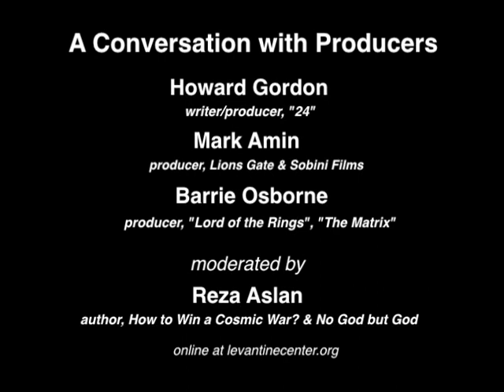Bridging America and the Middle East: The Art, Politics & Business of Film/TV (part 1)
On the evening of Thursday, December 3, 2009, three prominent Hollywood producers came together to talk about how their medium, film and television, can be a positive force in bridging Americans and the Arab/Muslim world. A video of their conversation, which was moderated by bestselling author Reza Aslan, will be available shortly.

Mark Amin, a native of Iran, most recently served as Vice Chairman of Lions Gate Entertainment, where he was on the Board of Directors for nine years. Through his independent production company, Sobini Films, which has a first-look deal with Lions Gate, Amin has continued to produce a diverse slate of feature films. During his stewardship of Lions Gate, the company's revenues grew from $184M to $1.2B; during the same period, Lions Gate produced and distributed such critically acclaimed films as "Monster's Ball," which earned Halle Berry an Academy Award for Best Actress, and "Crash," which won the Academy Award for Best Picture, as well as blockbusters such as "Saw" and the Tyler Perry "Madea" franchise.

Howard Gordon graduated from Princeton and has written and/or produced such television shows as "Spenser: For Hire," "Buffy the Vampire Slayer" and "X-Files." He is the writer and showrunner/producer of the hit show "24" starring Kiefer Sutherland. "24" came under criticism for the way Arabs/Muslims were portrayed, which led to the development of a friendship with Dalia Mogahed, co-author of the book "Who Speaks For Islam? What a Billion Muslims Really Think" (Gallup). Gordon has been active in bridging Arab/Muslim communities and Hollywood, having worked with MPAC, the Islamic Center, the WGA, Levantine Cultural Center and MOST (Muslims on Screen and Television).

Barrie M. Osborne is currently producing "The Warriors Way" starring Jang Dong Gun, Geoffrey Rush, Kate Bosworth, and Danny Houston. He is developing a big-budget bio pic about the Prophet Mohammed. As producer of "The Lord of the Rings: Return Of The King," Osborne won many awards including the 2004 Academy Award and the British Academy of Film and Television Award for Best Picture. Among other credits, Osborne executive produced "The Matrix." His other producing credits include "The Waterhorse," "Face/Off" and "China Moon" and executive producer on "The Worlds Fastest Indian," "Little Fish," "The Fan," "Dick Tracy," "Child's Play," "Wilder Napalm," "Rapa Nui" and "Peggy Sue Got Married."

Reza Aslan, an internationally acclaimed writer and scholar of religions, is a fellow at the University of Southern California's Center on Public Diplomacy and Middle East Analyst for CBS News. Aslan is cofounder and creative director of BoomGen Studios, a hub for creative content from and about the Middle East, as well as the Editorial Executive of Mecca.com, an on-line community for Muslim youth. He is on the national advisory board of Levantine Cultural Center. Born in Iran, he now lives in Los Angeles where he is Assistant Professor of Creative Writing at University of California, Riverside.

This evening was hosted by Lawrence Joseph, the author of several books, among others "Apocalypse 2012: An Investigation Into Civilization's End." An American of Lebanese heritage, he has been active with the Arab American Institute (AAI) and other efforts that promote greater understanding of Arab American cultural identity. He also produced the documentary "Lebanon Summer 2006."